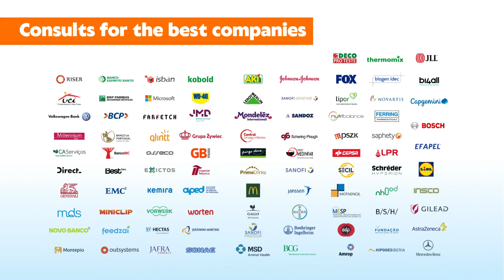Who is Ricardo J. Vargas?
TRANSFORMING EXECUTIVE LEADERSHIP BASED ON DECADES OF RESEARCH

Ricardo J. Vargas - PCC, CMC, CSP - is the is the only triple-certified C-suite advisor in the world.